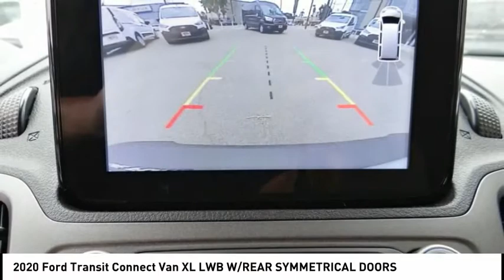2020 Ford Transit Connect Van North Hollywood,Los Angeles,San Fernando Valley,Glendale,Burbank G0126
2020 Ford Transit Connect Van XL LWB W/REAR SYMMETRICAL DOORS

5500 Lankershim Blvd.

SUNRISE FORD NORTH HOLLYWOOD, PROUDLY SERVING NORTH HOLLYWOOD, LOS ANGELES, SAN FERNANDO VALLEY, GLENDALE, BURBANK, AND SURROUNDING CALIFORNIA LOCATIONS THIS FROZEN WHITE 2020 Ford TRANSIT CONNECT VAN IS EQUIPPED WITH A 4 Cylinder Engine, AUTOMATIC TRANSMISSION, AND RECEIVES AN ESTIMATED 24 City/27 Hwy MPG. NORTH HOLLYWOOD CALIFORNIA 91601.